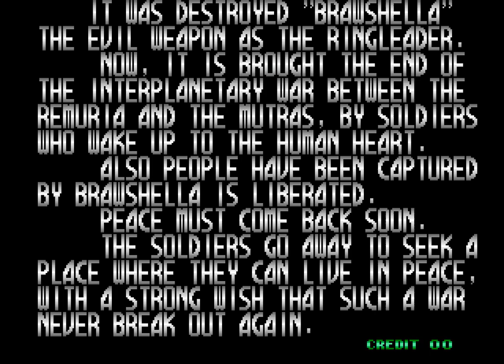Blazing Star Longplay (Neo Geo) [60 FPS]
Developed by Aicom and published by SNK in 1998

TAS recording